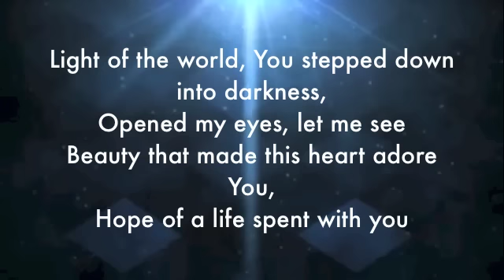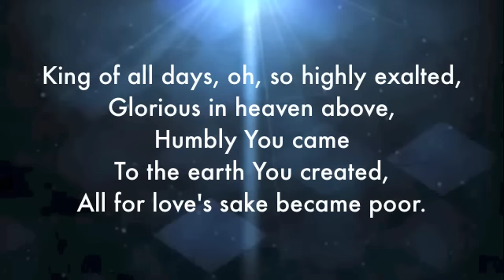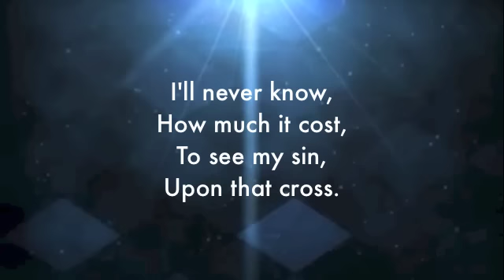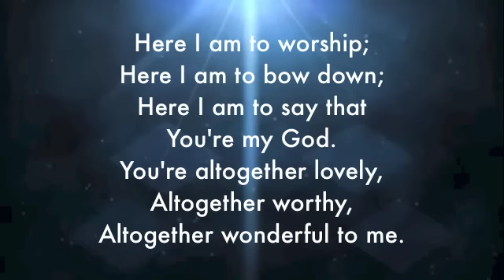Light of the World lyric video